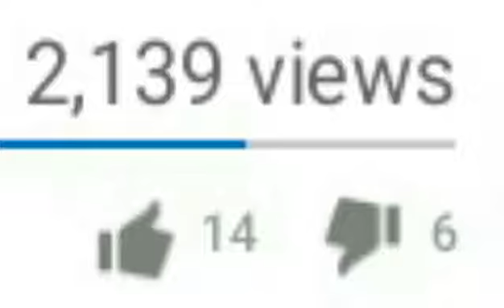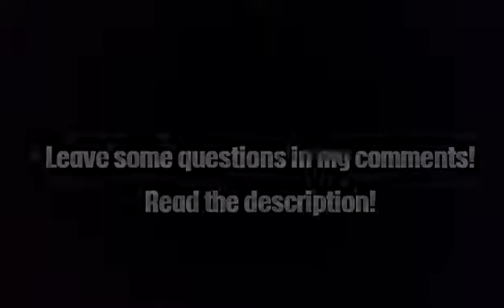100 PEOPLE ACTUALLY LOVE ME! THANKS!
Thank you. Keep it up :)
Don't forget to ask a question on any of my social medias or I can will steal your cookie.